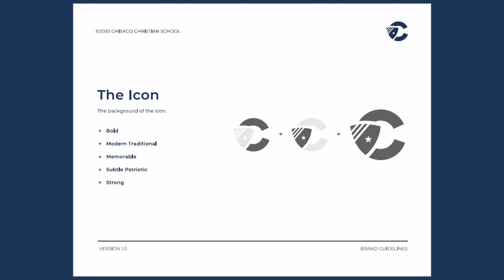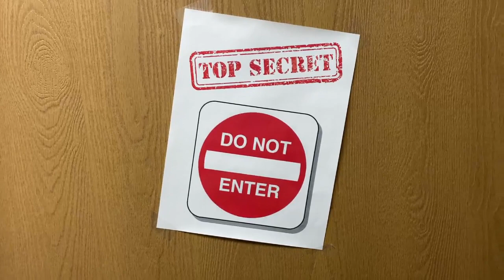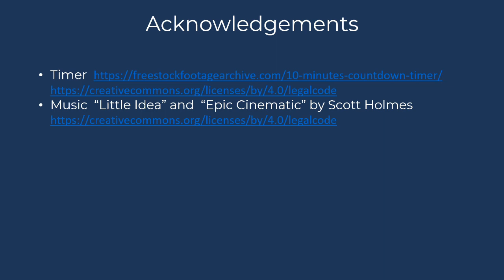Chisago Christian School - The BIG REVEAL